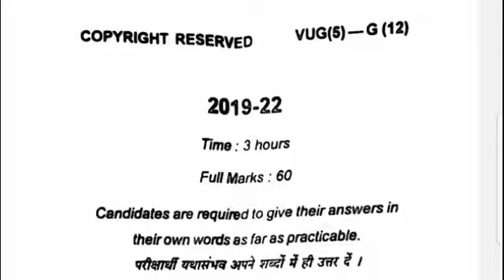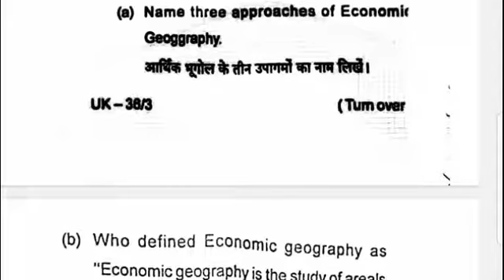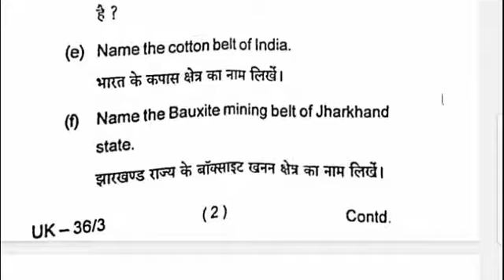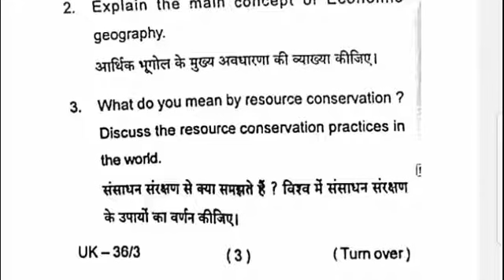Geography Core 12 । Geography Honours Semester 5 Ka Question Paper । Semester 5 Geography Honours